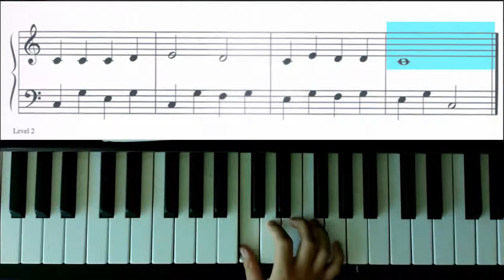[炳武]Au Clair De Lune - 右手